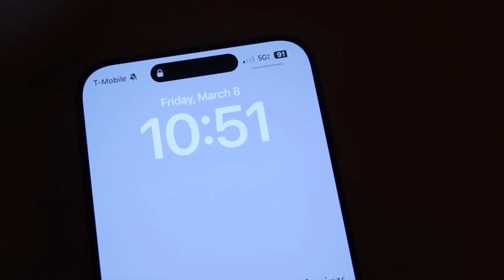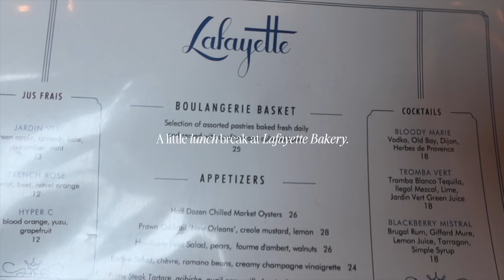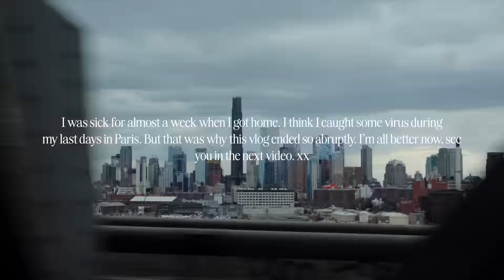NYC diaries ♡ traveling alone, wedding dress shopping, girls night out got a little crazy!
Come with me to NYC for a special weekend trip to go wedding dress shopping for my best friend's wedding this summer ❤️ and I got really sick by the end...